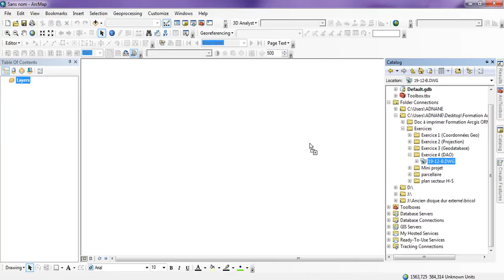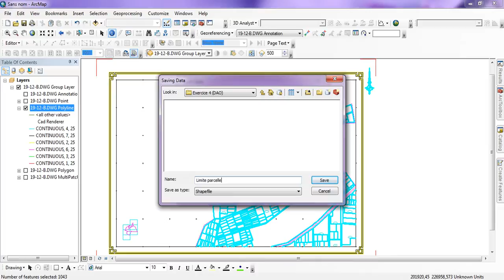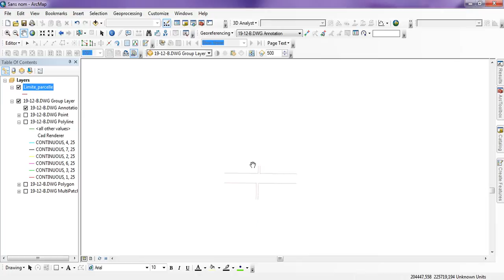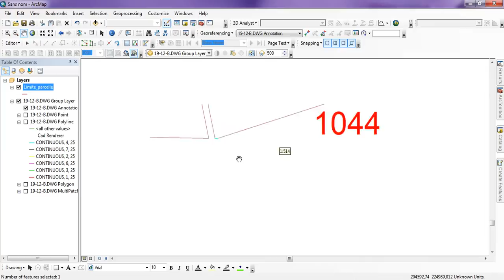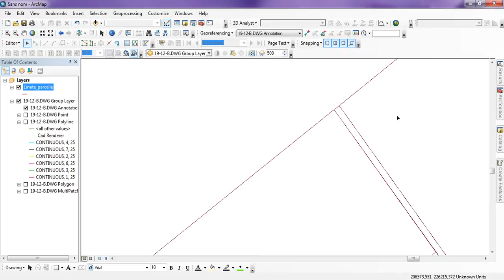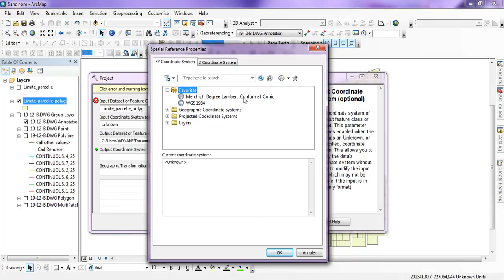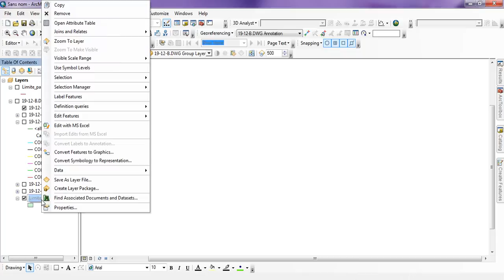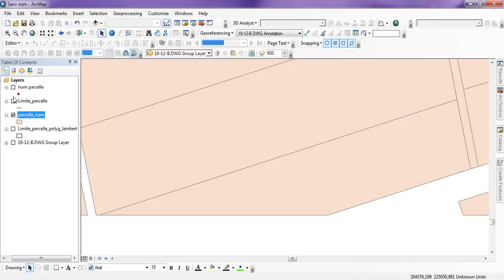conversion autocad vers ArcGis